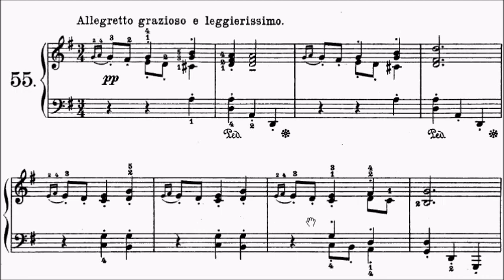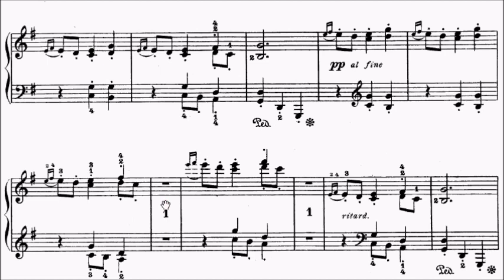AMEB Piano for Leisure Series 4 Grade 4 No.6 Grieg Grandmother's Minuet Op.68 No.2 Sheet Music